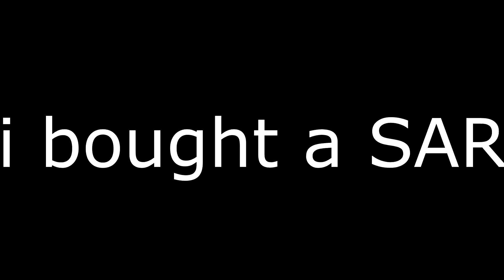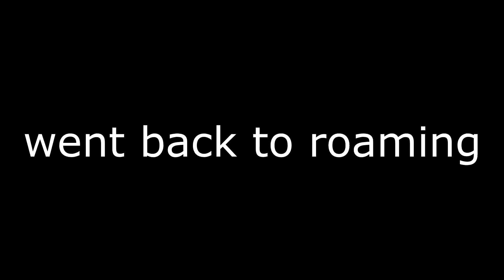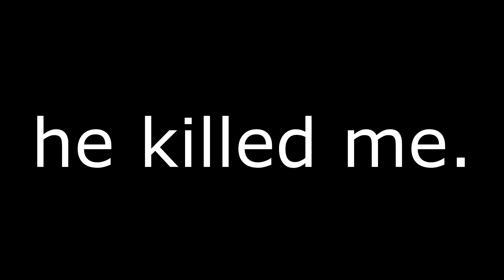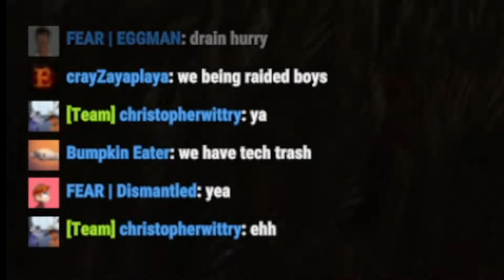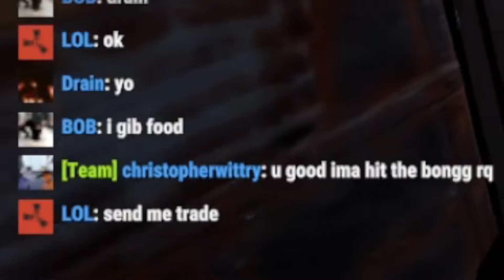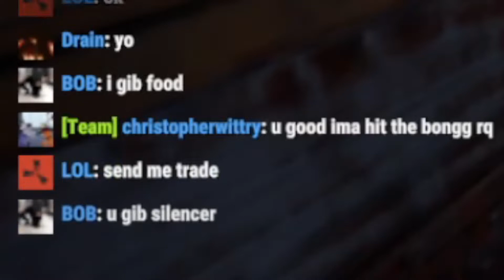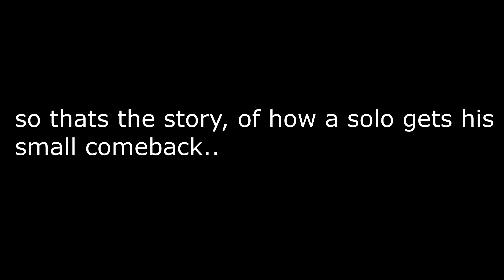The Rise and Fall of a SOLO - Rust Survival [Part 2]